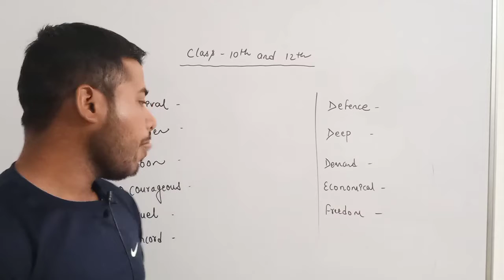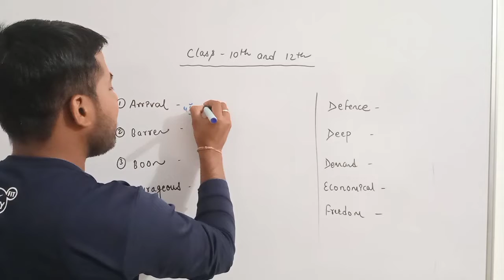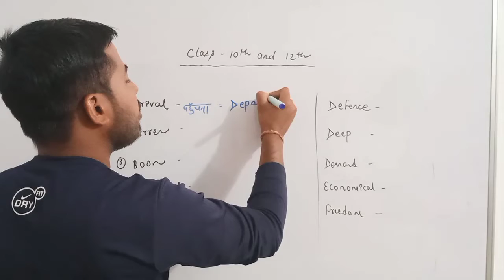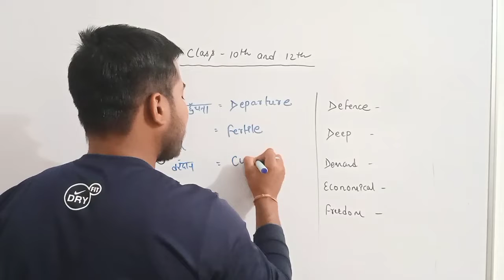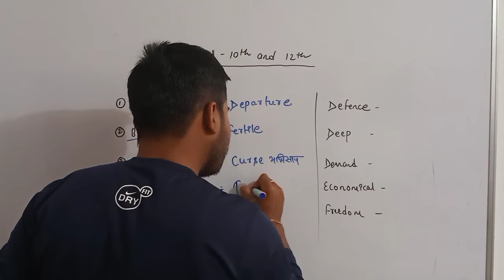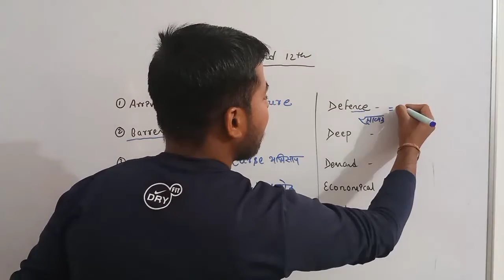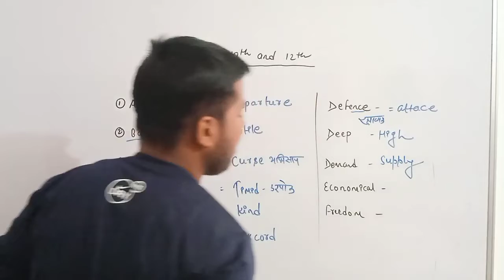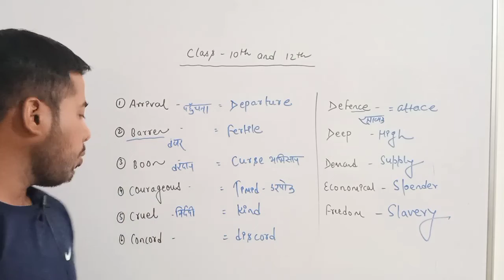Most important Antonyms For class -12th And 10th ||Opposite For Board Exam ||By-Himanshu sir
OppositeAntonyms class-12th,10th